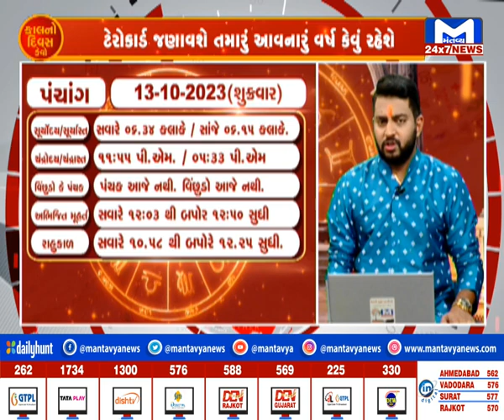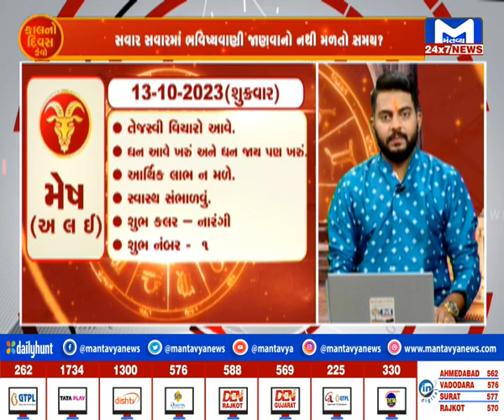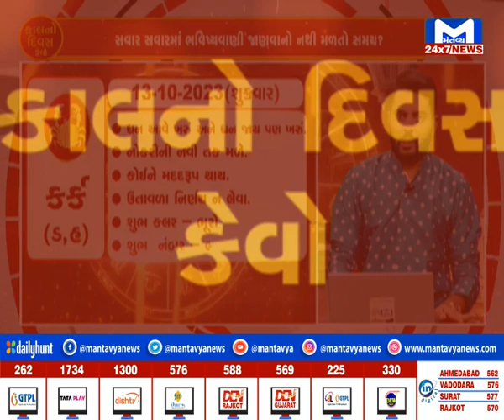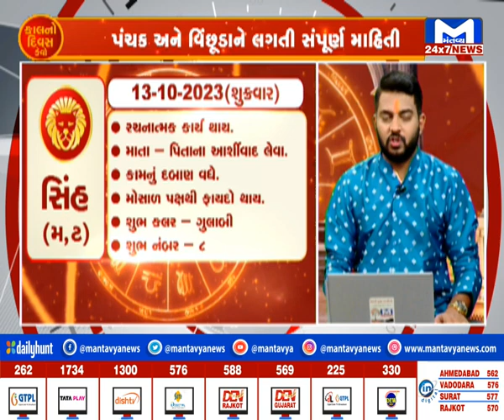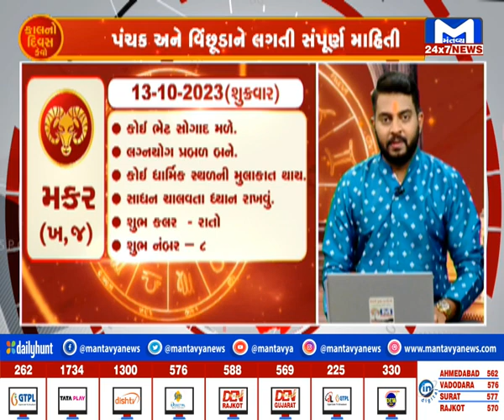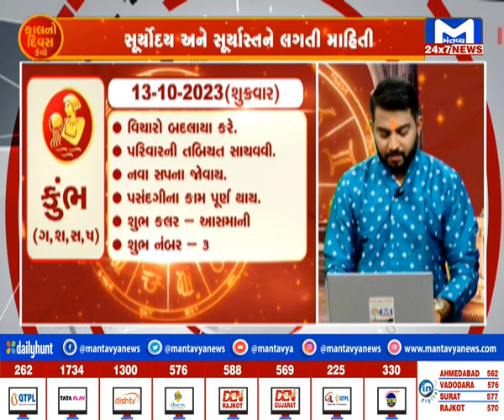જુઓ..કેવો રહશે તમારો કાલનો દિવસ..? | Kal No Divas Kevo | MantavyaNews